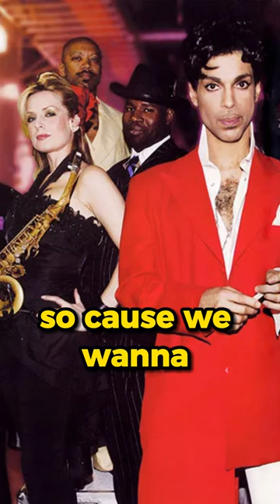Reason PRINCE Tour Rehearsals Were So Long | Greg Boyer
Horn leader and trombonist Greg Boyer of Prince and the NPG talks about all the extensive preparation and rehearsal for the "Musicology" tour.